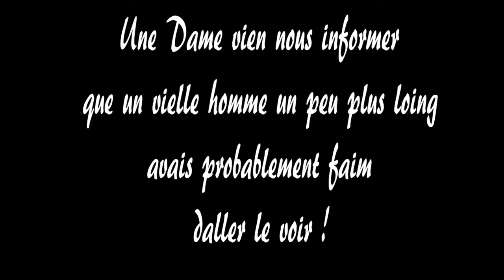Michel rencontre les Gardiens de la rue